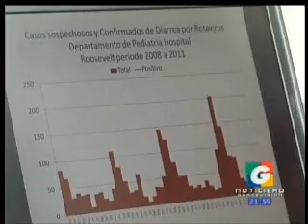10 02 12 GUATEVISION 9PM Hospital Roosevelth comenta sobre el rota virus que proliferado por el mal tiempo